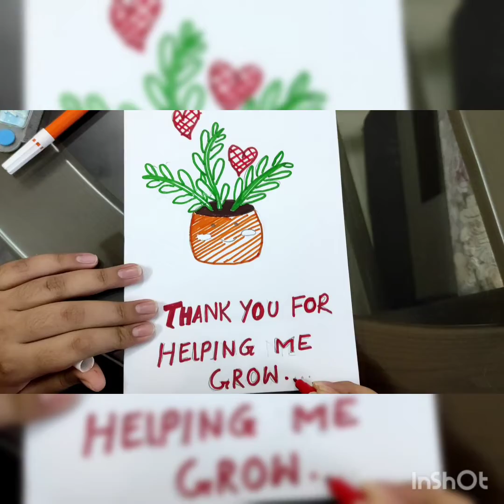My First 1000 Subscribers!!!